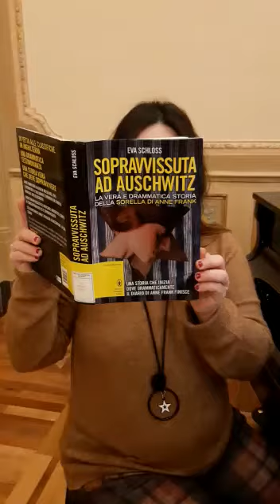Francesca Corriere legge da: Eva Schloss,'Sopravvissuta ad Auschwitz.La vera e drammatica storia...